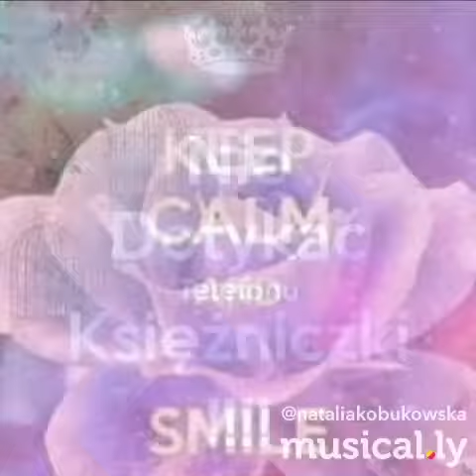Nie tykać phona księżniczki